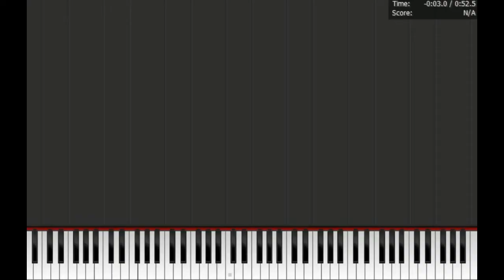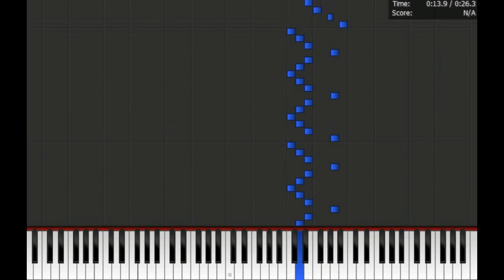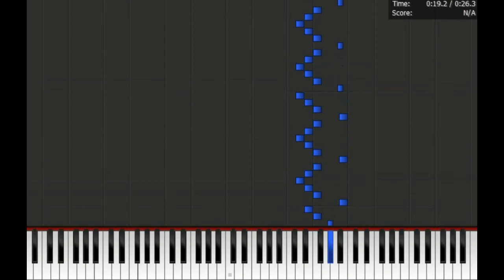Intermediate Heavy Metal Keyboard Solo 08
Exercícios exclusivos no TELEGRAM/ Exclusive exercises at TELEGRAM

Solos de Teclado são fascinantes e todo tecladista almeja estudar para ter o momento de solar, fazer um Riff principal. Pensando nisso, estamos avançando nossa série para solos do nível intermediário , para que vocês aprendam e se divirtam. Além disso, estudando a série toda vocês estarão com várias ferramentas técnicas para solar mais rápido! Em nosso oitavo vídeo , estudaremos nosso primeiro solo de fato com semicolcheias tocadas de maneira contínua, o que permite "destravar" a mão para tocar passagens rápidas.

 Se tiver dúvidas deixe nos comentários ou me envie um direct no instagram @gacpiano